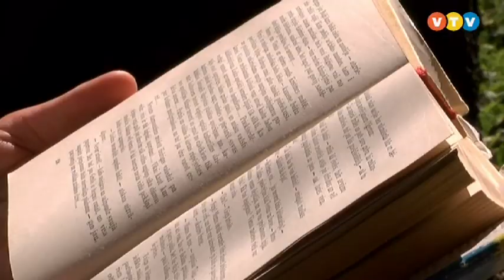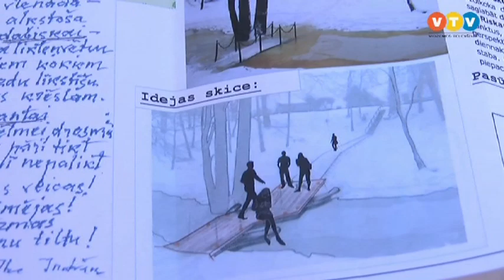Madona atjaunos simbolisko Lazdu laipu